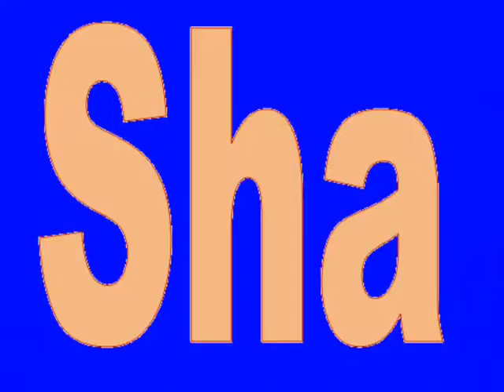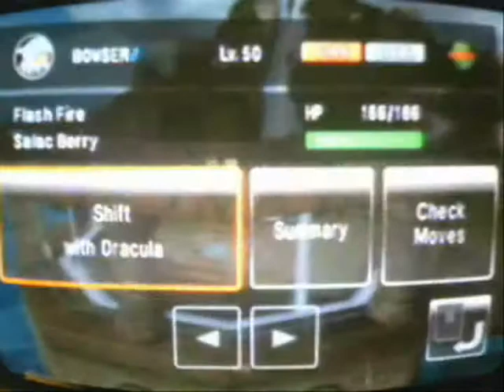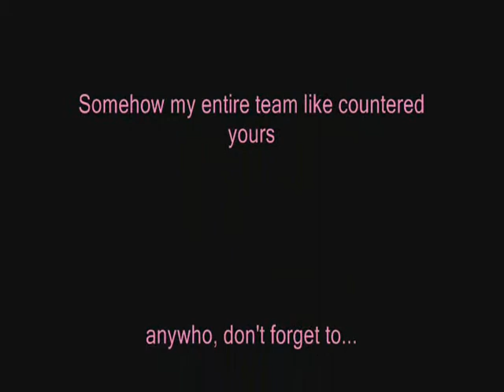ShaggyGinger vs Shortgamer1 (OU Doubles) Narrated Pokemon Wifi Battle # 16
yep, the debut of my doubles team, be afraid because it's getting hot in here